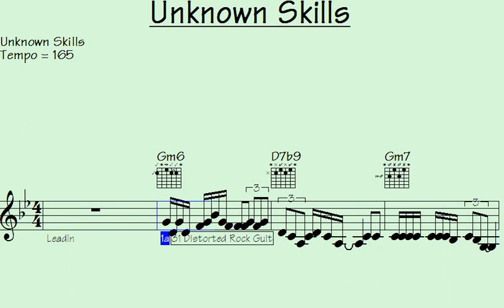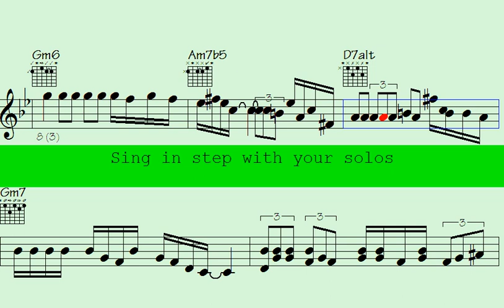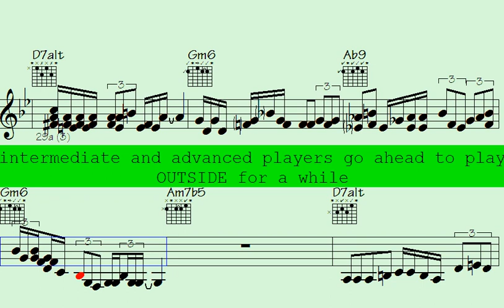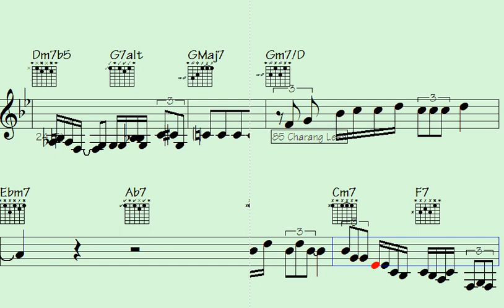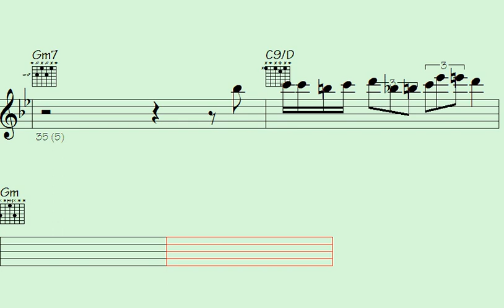▫Shout out your skills with Musical-Lines 2024: Unleash your Guitar and Saxophone Phrases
Hey there, all you music lovers - Are you ready to kick it up a notch? Look no further than this awesome playlist, designed to take your musical skills to the next level.

With thousands of solo lick runs in a variety of styles and rhythms, this playlist is the ultimate resource for students, instructors, teachers, singers, and anyone who loves music.

Whether you play guitar, piano, violin, or any other instrument, there's something for you to practice, learn, and jam along with. From pop and classical to jazz and rock, and with rhythms like swing, funk, ballad, new age, and more, this playlist caters to all musical preferences.

But wait, it gets even better - With sheet music notation and transposable midi files, you can easily sight-read and play in any key. And some songs even have free downloads available so you can keep practicing on the go.

So, what are you waiting for? Take that first step towards becoming a better musician and start listening and practicing today - Let's rock it.

Thanks for supporting my data file hosting/maintenance, here's the link to check out all data of this song: Unknown Skills (music sheet notation - transposable solos/licks in midi file - video to play along...)

l2k 139-187